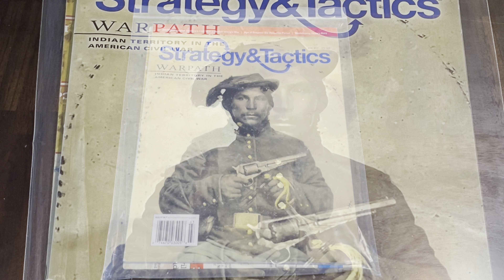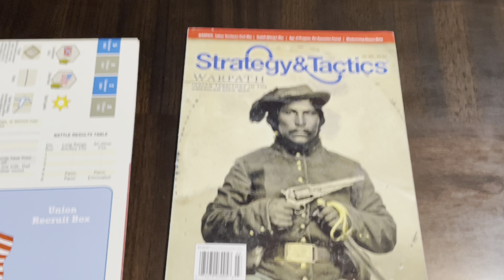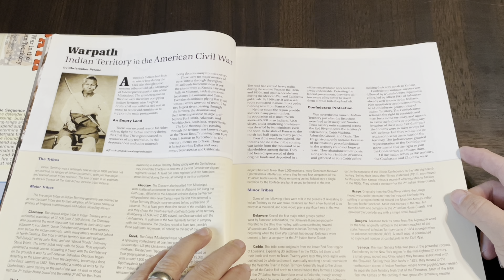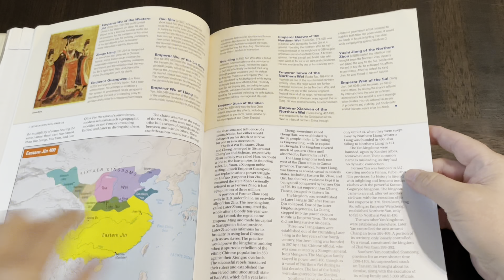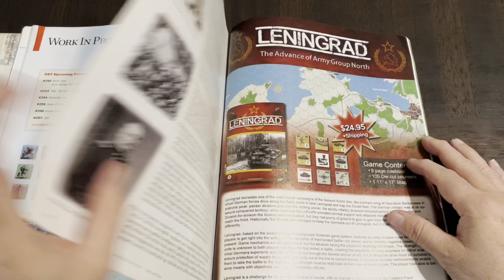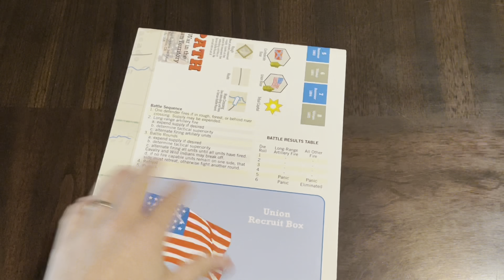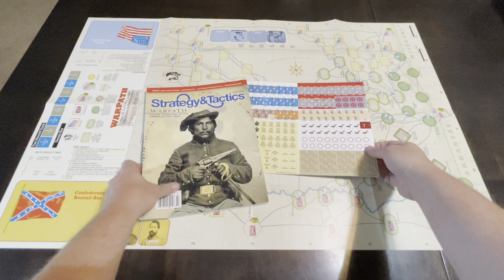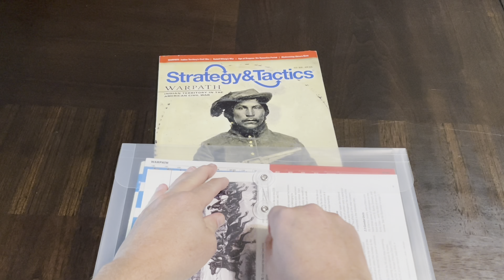Warpath: The American Civil War in the Indian Territories (S&T #291) - Unbagging and Page Turn